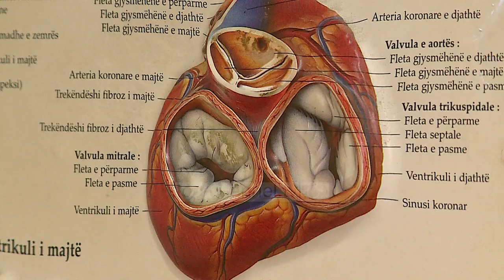Top Channel/ Operacioni i rrallë në QSUT/ Për herë të parë vendoset proteza e valvulës së zemrës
Rasim Bracaj 77 vjeç, sapo ka kryer një ndërhyrje kirurgjikale të valvulës së aortës nëpërmjet së cilës i është vendosur një protezë e valvulës pa qepje. Ndërhyrje kjo që kryhet për të parë në Shqipëri.

Ndërhyrjet kirurgjikale të valvulës së aortës zënë vendin e dytë përsa i përket ndërhyrjes që kryhen në klinikat kardiokirurgjikale.

Kjo protezë ka parametrat e një valvule aktive të zemrës jo të sëmurë, por jo vetëm kaq!

Pacientë me probleme të valvulës së zemrës kanë një zgjidhje bashkëkohore në strukturën shtetërore ku nuk duhet të paguajnë asgjë pasi proteza ofrohet falas.